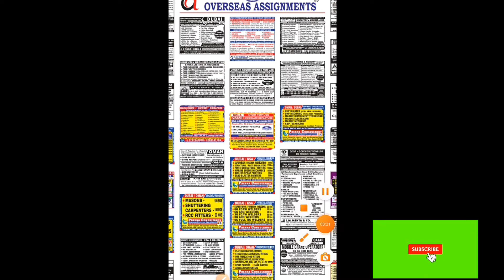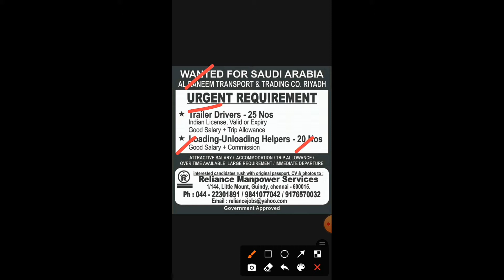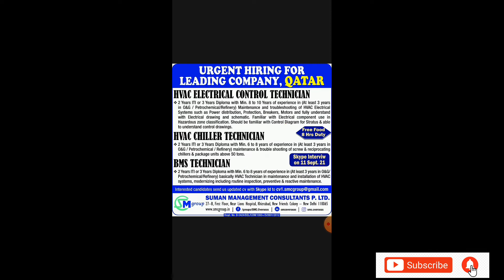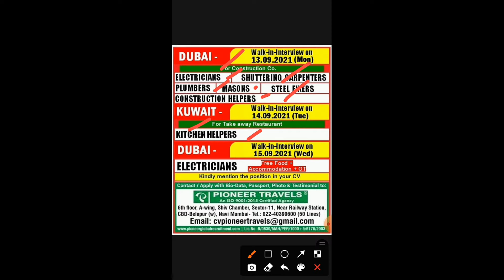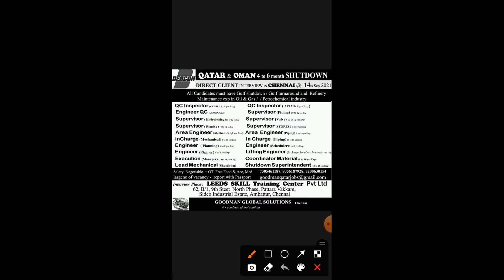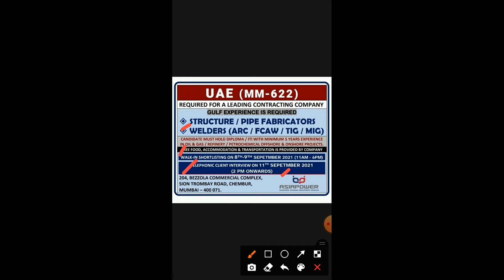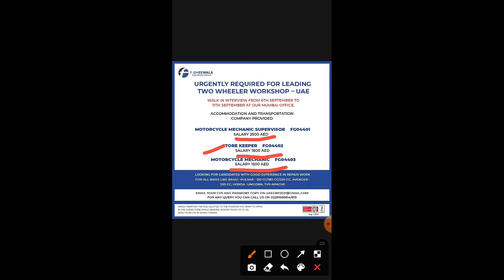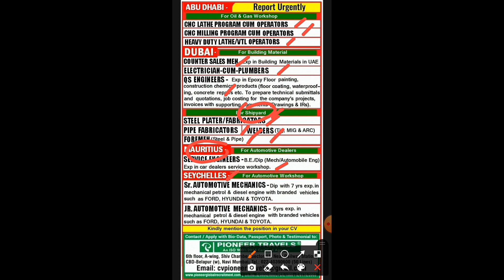09-Sept| Assignment abroad times job| Gulf job epaper| job in Middle East| job in Asia & Europe 2021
09-Sept| Assignment abroad times job | Gulf job epaper | Find job in Middle East | job in Asia & Europe 2021 |